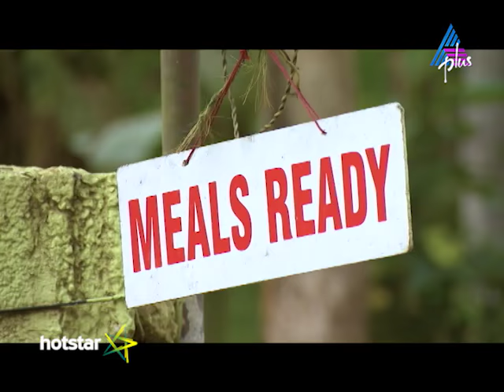Shappile Kariyum Navile Ruchiyum Epi 120 Promo